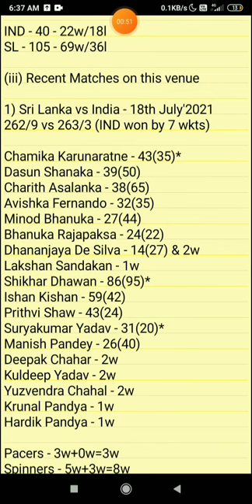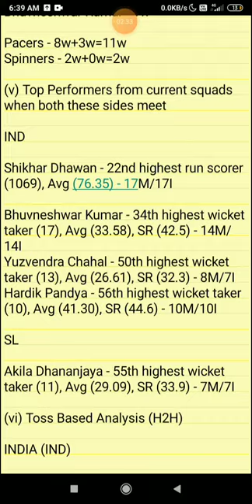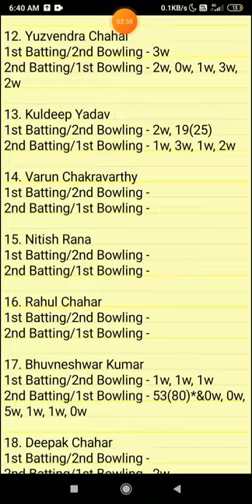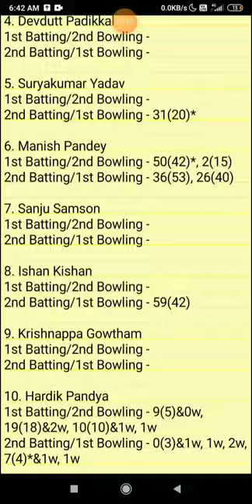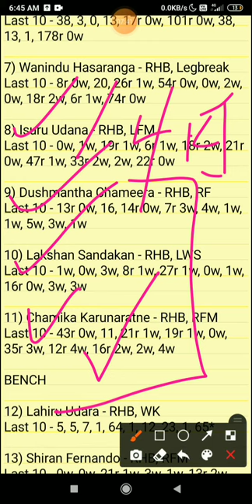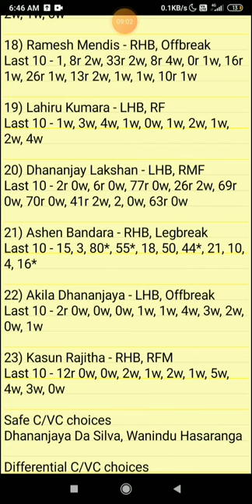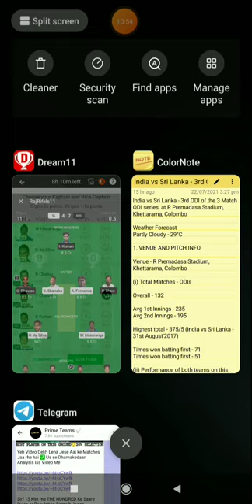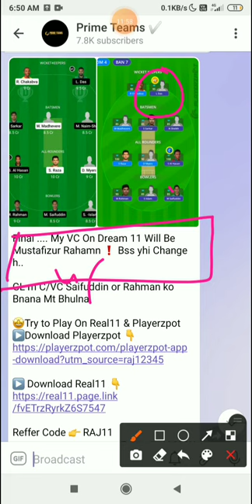IND vs SL 3rd ODI Dream11 Team, today's match prediction|India vs Sri Lanka 3rd ODI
PROBABLE PLAYING XI | KEY PLAYERS| GL PICKS | H2H RECORDS | MATCH DETAILS | SL PICKS | INJURY UPDATES and TEAM NEWS

🔻Anurag Dwivedi Exposed 👇:-

🔻Download Playerzpot:-

Get ₹100 bonus 100% usable!

REFFERAL CODE:- RAJ12345

Get ₹50 bonus 100% usable!

REFFERAL CODE - RAJ11

Rules follow nhi kiye to disqualify 👀🙃😬

1.This analysis is based on my Understanding, knowledge and instinct .While selecting your team, consider the points mentioned and make your own decision.

 2. Dream11 takes great care to comply with all central and state legislation in India to ensure that users are fully protected. Every contest on platform is carefully designed to comply with applicable statutes and regulations in India. Dream11 constitutes a 'game of mere skill', which makes the Dream11 game exempt from the provisions of the Public Gambling Act, 1867 (PGA). Dream11 is a legitimate business activity protected under Article 19(1)(g) of the Constitution of India

🔻Your Query